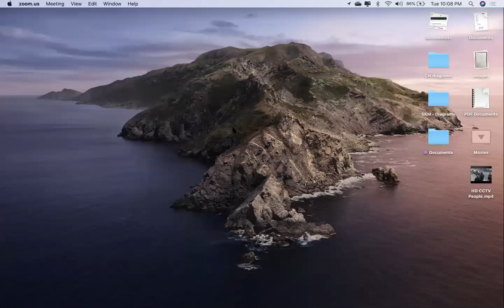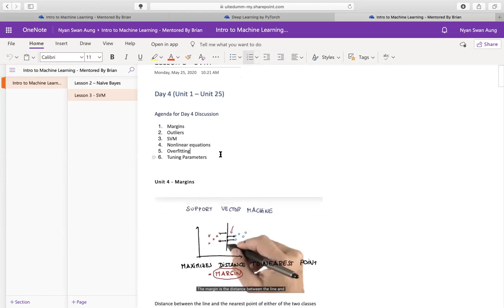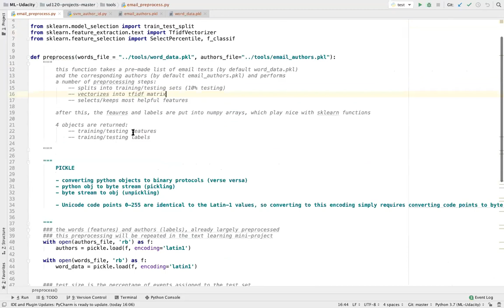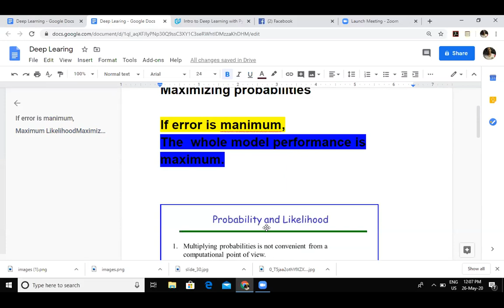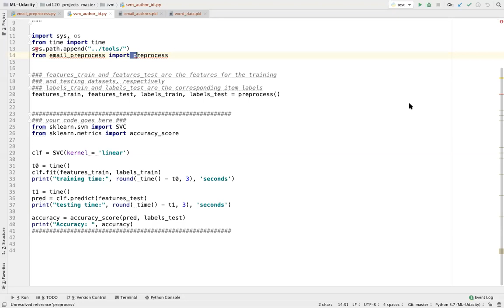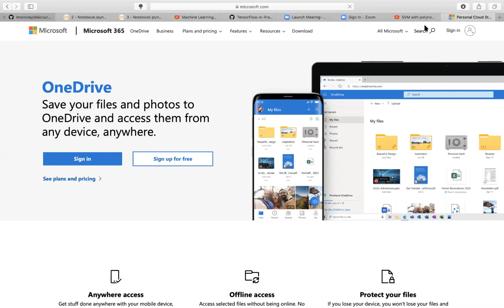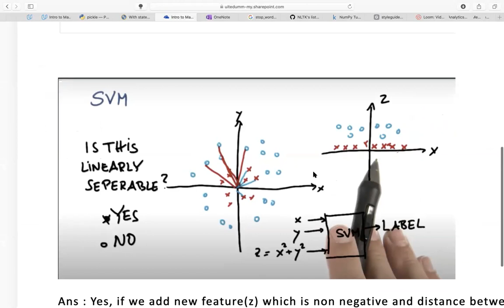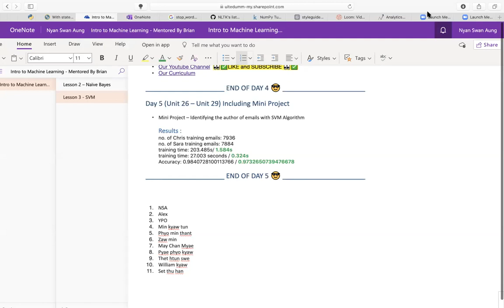Day 5 - Lesson 3 | SVM Unit (26-29) + Mini Project | Deep Learning